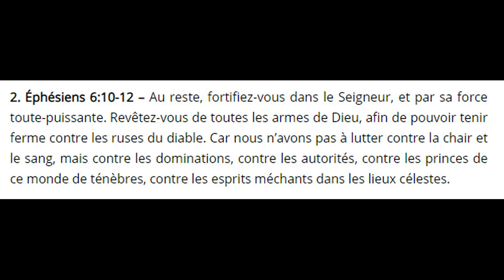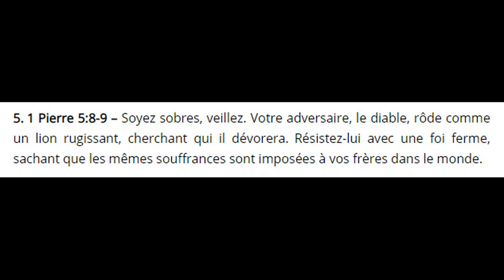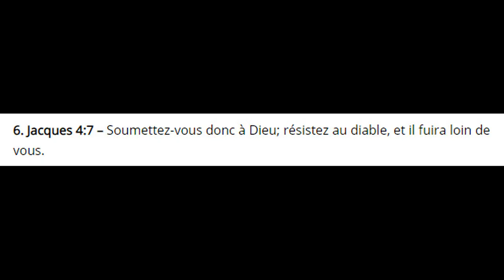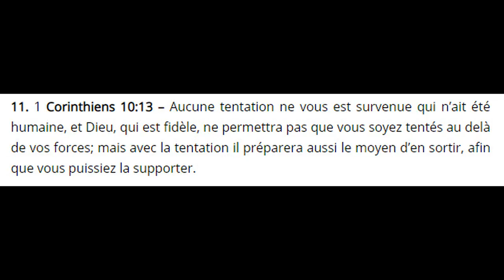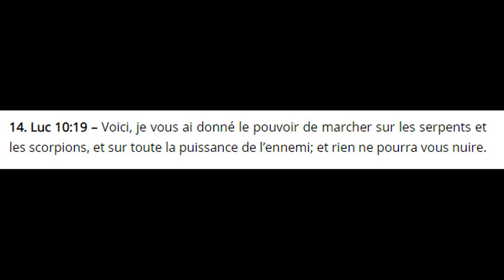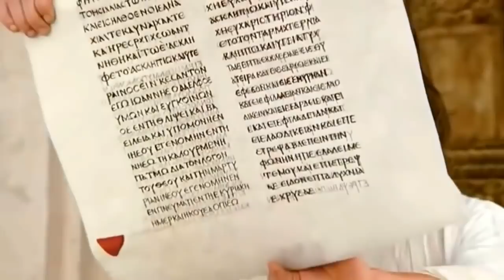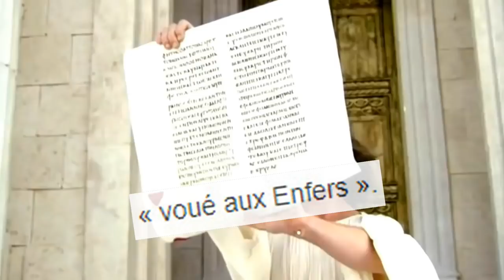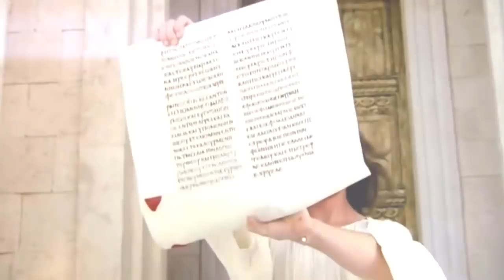LES ATTAQUES SPIRITUELLES ET DEMONS EXISTENT ILS? COMMENT LES VAINCRE ET LES REPOUSSER!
Tout le monde se demande si les demons et attaques spirituelle existent? la bible en parle t'elle? et comment les vaincre et repousser les attaques? reponse ici
Bon visionnage mes freres et soeurs!
Pour me suivre sur FACEBOOK:
Que dieu vous benisse et vous accord sa grace!